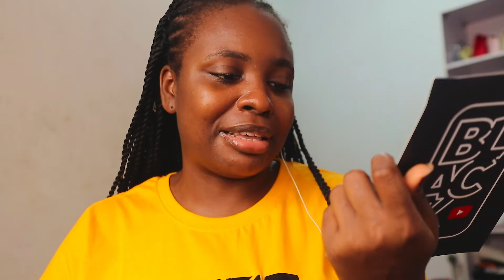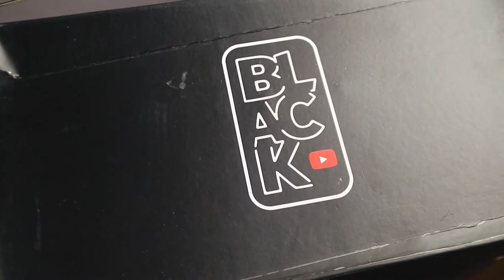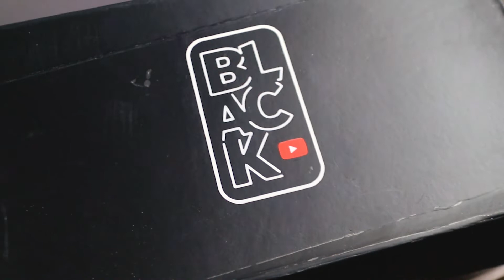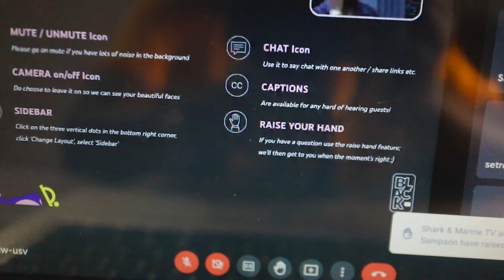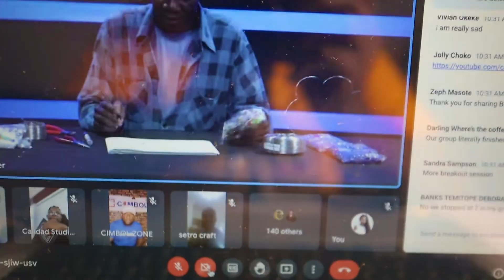Youtube Hosted Me to a Special Dinner and Sent Me Packages for Africa Creator Week 2021. Vlog #62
Youtube took me to dinner and I can't wait to show you all how it went.